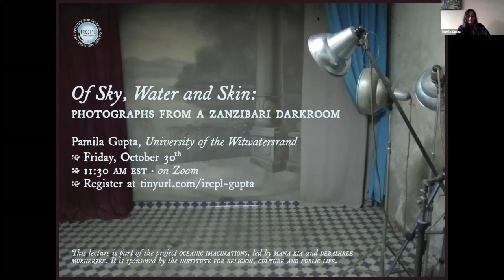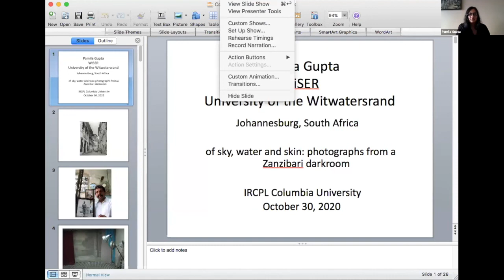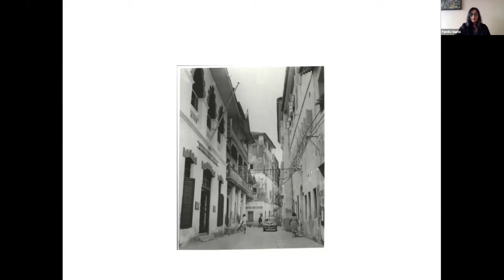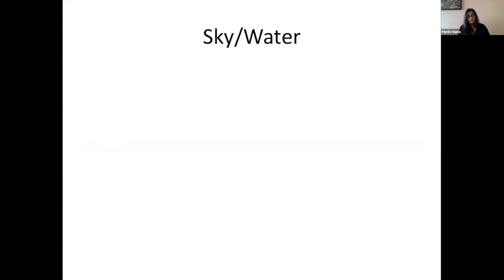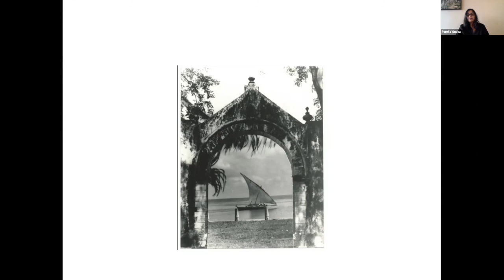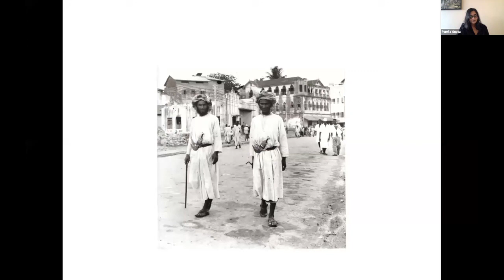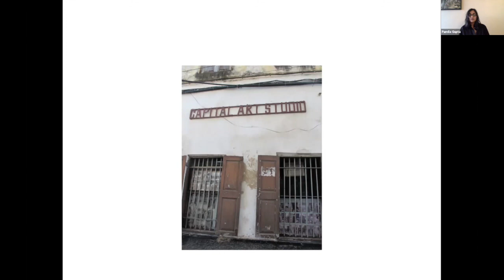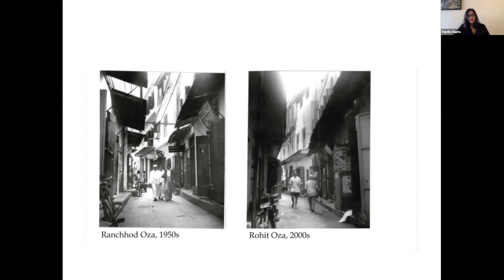Of Sky, Water and Skin: Photographs from a Zanzibari Darkroom – With Pamila Gupta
Of Sky, Water and Skin: Photographs from a Zanzibari Darkroom
October 30, 2020 at 11:30am EST
With Pamila Gupta (University of the Witwatersrand)

For this paper, Gupta proposes to take up the concept and physical space of a photographic ‘darkroom’ located in Stone Town, Zanzibar to explore a set of images from the Capital Art Studio (1930-present) collection produced by Ranchhod Oza (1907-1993), and inherited by his son Rohit Oza (1950-). She employs a concept of darkness to read this visual archive differently and propose multiple ‘other lives’ for a set of images. First, by bringing this African photography collection to light, she is taking it out of the ‘dark rooms’ of history in one sense (Hayes 2017) and exposing it for interpretation. Second, she focuses her lens on the Oza physical darkroom located in the back of the studio on Kenyatta Road in Stone Town, where photographs of a range of Zanzibari persons were both developed and printed and that open up the darkroom as a place of photographic complexity and sensorium, and not just mechanical reproduction (Jansen 2018). Third, Gupta develops darkness as a form of beauty in certain images of sky, water and skin from this archive that showcase Zanzibar’s position as an Indian Ocean island and port city whilst under rule by the Omani Sultanate (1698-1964) and British Protectorate (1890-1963). Fourth, she conceptualizes the Zanzibar Revolution of 1964 as a time of visual darkness, which temporarily restricted photographic practices operating in Stone Town under the new Afro-Shirazi political party. Throughout her analysis, Gupta uses a framing of ‘darkness’ to interrogate photography as an aesthetic practice deeply immersed in materialities and metaphors of dark and light, black and white, and as integral to Zanzibar’s oceanic islandness.

Pamila Gupta is Professor at WiSER (Wits Institute for Social and Economic Research)  at the University of Witwatersrand in Johannesburg, South Africa. She holds a PhD in Anthropology from Columbia University. She writes about Lusophone India (Goa) and Southern Africa, Portuguese colonial and missionary history, decolonization, heritage tourism, visual cultures and islands in the Indian Ocean. She is the co-editor of Eyes Across the Water: Navigating the Indian Ocean with Isabel Hofmeyr and Michael Pearson (UNISA, 2010). Her first monograph entitled The Relic State: St. Francis Xavier and the Politics of Ritual in Portuguese India was published with Manchester University Press (2014). Her second monograph, entitled Portuguese  Decolonization in the Indian Ocean World: History and Ethnography, was recently published with Bloomsbury Academic Press (2019).